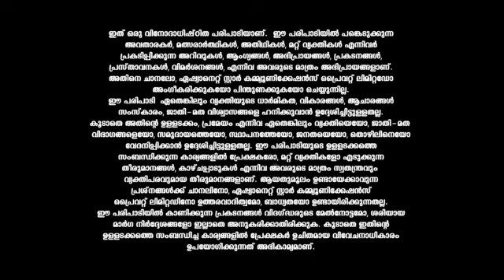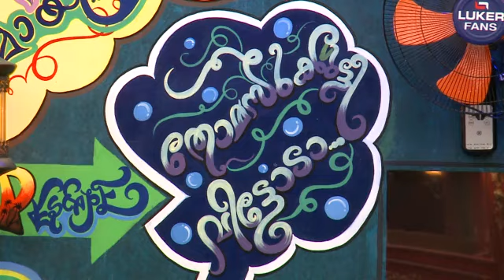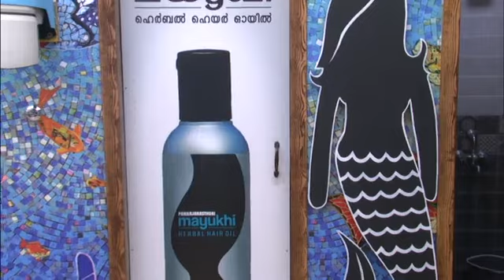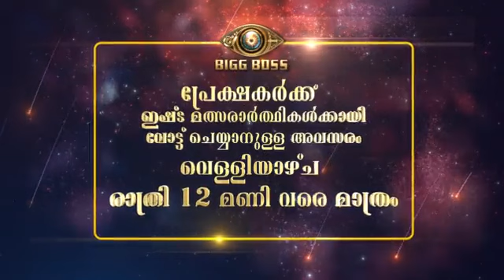E9_-_Fukru_s_Shocking_Revelation_CLIPS_Reference_only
anti-piracy upload E9_-_Fukru_s_Shocking_Revelation_CLIPS_Reference_only